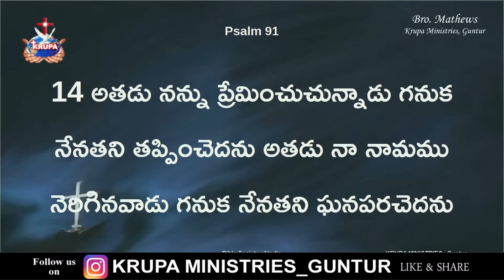భయపడకు,దేవుడు నిన్ను కాపాడుతాడు|| KRUPA MINSTRIES GUNTUR#krupaministries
mathewsannashortmessage | mathewsannawhatsappstatus | mathewsanna | krupaministriesmessages | krupasongs | 2023newinsprionalmessages | insprationalstorys | biblemessagesintelugu | telugubibleshortmessage | telugubible | guntur